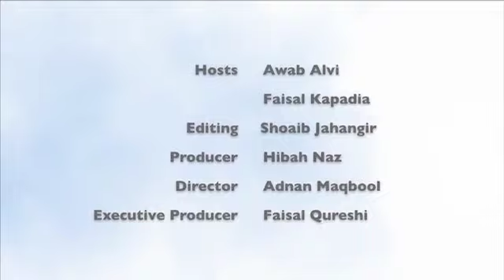Mera Vote Meri Taqat - Out Of Bounds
Will you participate and vote in the elections next year?
Do you think this project is helpful?
Will it actually fill in the missing numbers of voters  in the country?
Language: Urdu